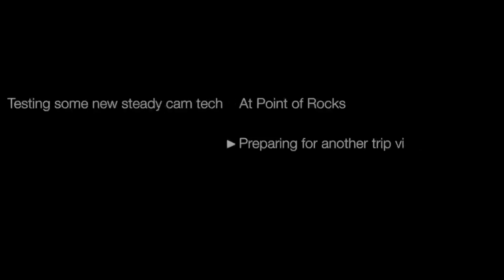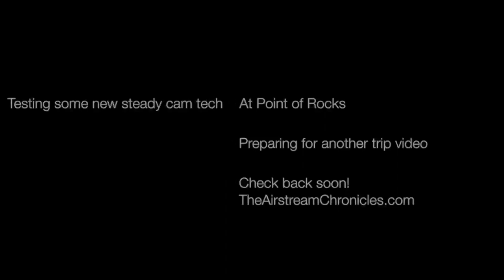Point of Rocks RV Campground 2016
Testing out a new GoPro Gimbal, and thought I'd take a little walk around Point of Rocks.  I have to say, the EVO gimbal is more than I expected it to be.  Should make for more video fun this year